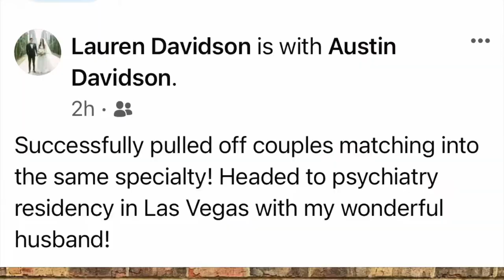Rainbow Connection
Nicely composed song by the terribly underrated Paul Williams. I’d never heard this song until a few months ago. And yeah, I’m 66 years old - how I missed it I’ll never know. Anyway I fell in love with it and put a bunch of family photos to it. It was fun